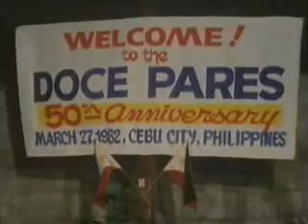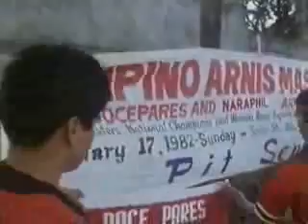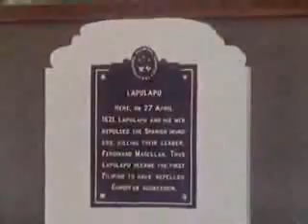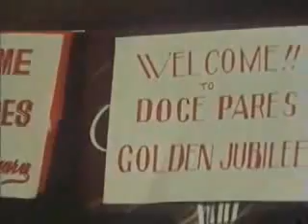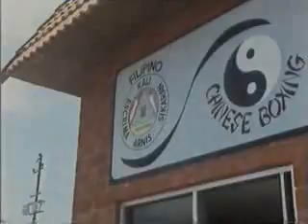"The Way of the Warrior: Eskrima, the Filipino Way" (Entire Video)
Source - BBC News - © [1983] BBC

6 of the 8 part series BBC Documentary "The Way of the Warrior" (Michael Croucher & Dr. Howard Reid, 1983).

Original Air Date—08 June 1983